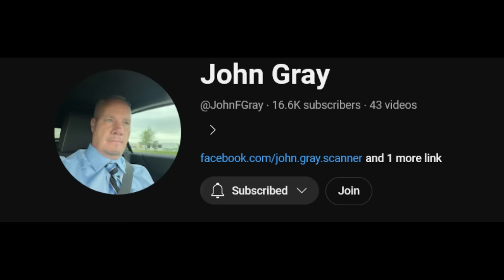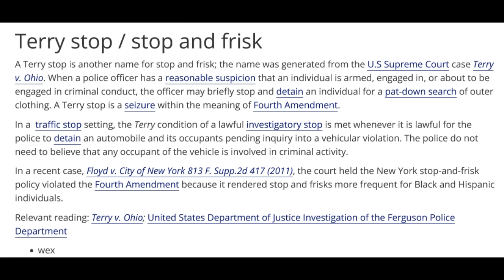Nimrod Frauditor Gets Detained at Texas Police Department